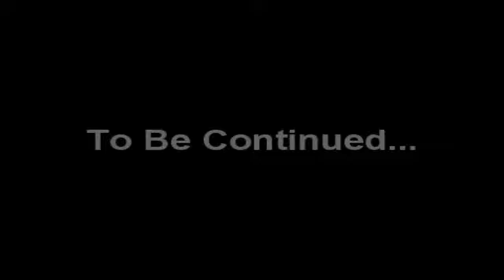The Eolith - Pt. 1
What happens when you begin to learn the secrets of the artifact?